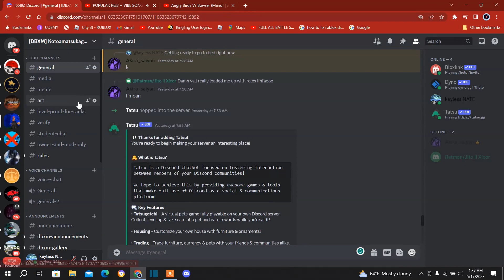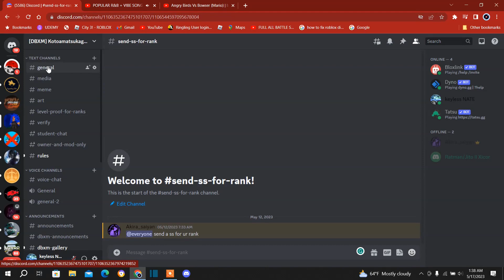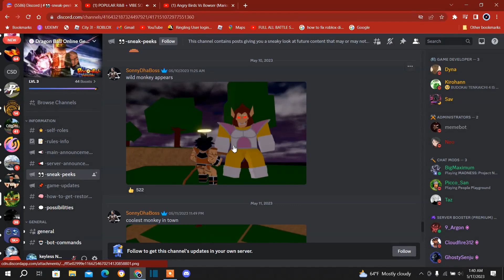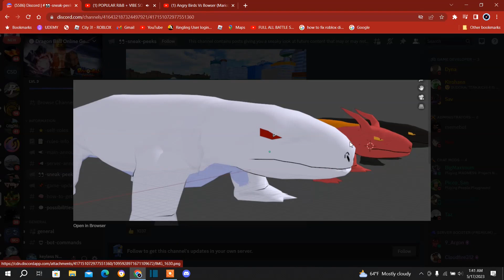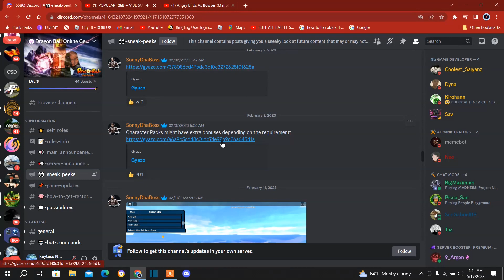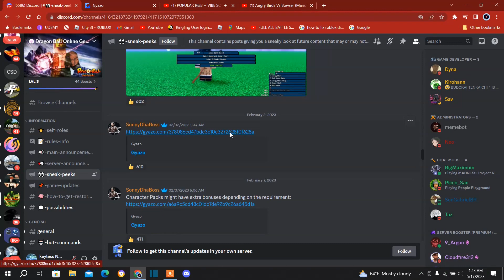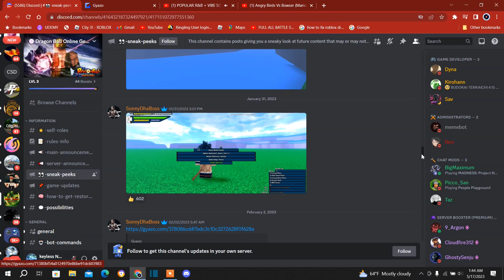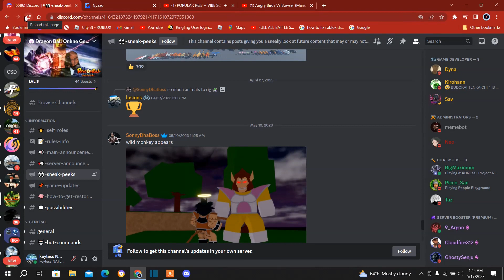NEW DBOG SNEAK PEEKS| FOR UPCOMING UPDATE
I hope you guys love this channel so we can grow together thank you for the support. On this channel, I will be playing dbz games such as Dragon Ball Online Generations, Dragonball Nexus, DBOG